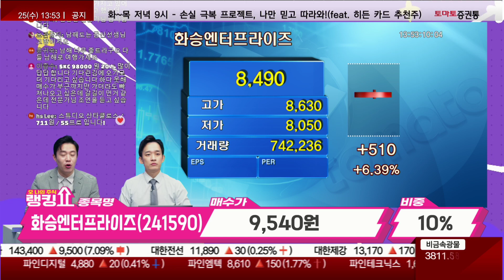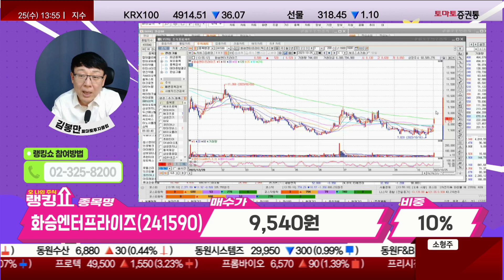김봉만 전문가의 진단! '화승엔터프라이즈(241590)' [랭킹쇼, 오 나의 주식]